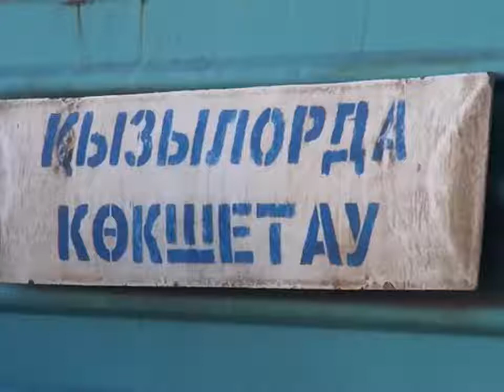ЧП. Перевернулся товарный поезд.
Чп в Жамбылской области. Вчера на перегоне Луговая -- Курагатты Жамбылского отделения дороги перевернулся товарный поезд. В результате аварии были приостановлено движение пяти пассажирских поездов. Случившееся коснулось и Карагандинскую область.